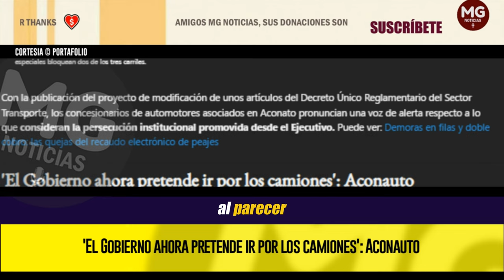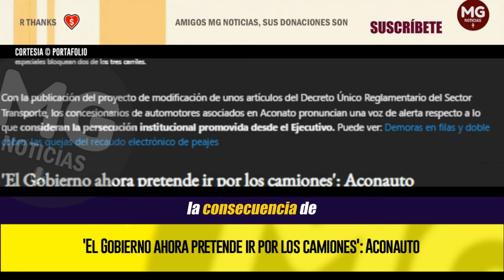ALERTA COLOMBIA ⚠️🔴 'EL GOBIERNO AHORA PRETENDE IR POR LOS CAMIONES': DENUNCIA ACONAUTO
Con la publicación del proyecto de modificación de unos artículos del Decreto Único Reglamentario del Sector Transporte, los concesionarios de automotores asociados en Aconato pronuncian una voz de alerta respecto a lo que consideran la persecución institucional promovida desde el Ejecutivo.
PORTAFOLIO